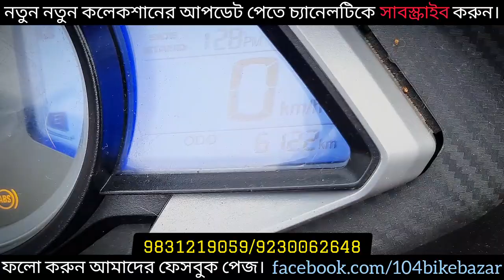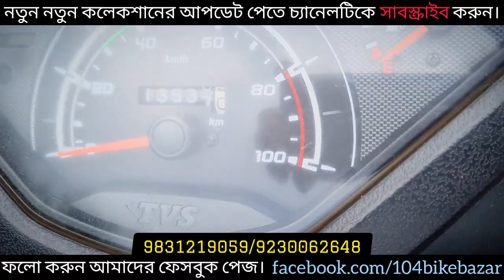Yamaha MT-15, Pulsar RS 200, Sports bike available। low price better condition।